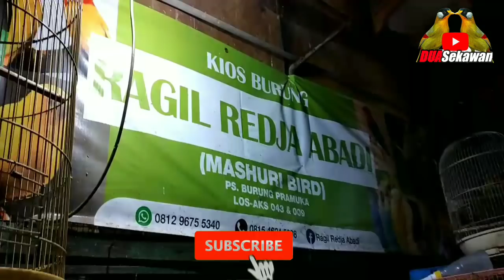READY STOCK ! PLECI DAKUN MERAPI LOLOHAN,PANCAWARNA,BEO ANAK DLL KIOS RAGIEL REDJA ABADI PB PRAMUKA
Kios Yang di Survey:

Kios Ragiel redja abadi
Pb Pramuka lt dasar
Matraman-Jakarta timur
WA.081296755340

Di kios ini menjual segala macam jenis burung seperti:
Pleci dakun merapi lolohan
Kekep babi lolohan
Kacer lolohan
Kepodang lolohan
Beo lolohan
Cucak koreng lolohan
Pentet lolohan
Kutilang lolohan
Trucuk lolohan
Tengkek udang lolohan
Tledekan gunung lolohan
Ciblek ktistal lolohan
Wambi mini KW lolohan
Kacer marintim lolohan
Cipoh lolohan
Tengkur bultok lolohan
Jalak nias lolohan
Ciung batu lolohan
Poksay jambul
Poksay mantel
Poksay mandarin
Ciblek gunung
Ciblek semi
Cingcoang bintang
Cingcoang alis biru
Jongkangan
Sikatan londo lokal
Pentet matahari
Pleci dakun malang
Pleci dakun pacitan
Pleci dakun merapi
Pleci papua
Pleci buxtomi
Murai batu
Jalak rio rio
Zebra finch holland
Zebra finch australi
Zebra finch timor leste
Emprit jepang
Jalak klawi
Srigunting abu
Srigunting srigantil
Remetuk laut
Cipoh gunung
Prenjak gunung
Cucak ranting
Cucak ijo mini
Cipoh gunung
Kopi kalung
Kaso kaso
Decu mini dll